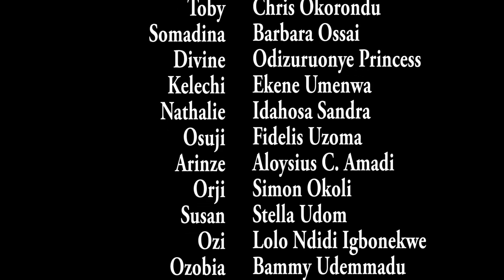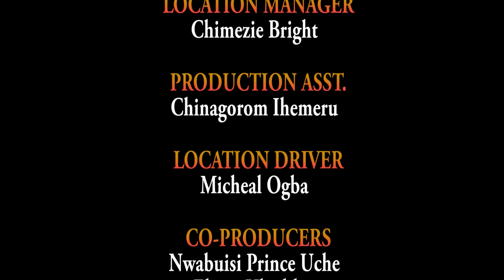Ekene Umenwa The Village Terror "New Movie" - 2023 Movie